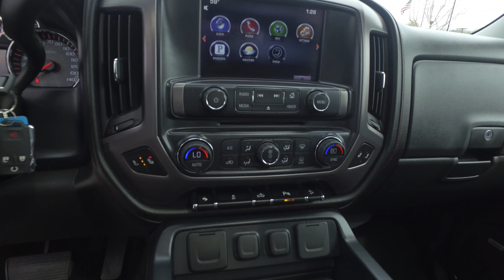U7409 - 2014 GMC Sierra SLT 4x4 - Summit White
2014 GMC Sierra 1500 SLT In Summit White, guaranteed one-owner, clean CARFAX, navigation, moonroof, leather, heated seats, hands free communication, 4X4, OnStar equipped for your safety, and features GMC Intellink infotainment system. 6-Speed Automatic Electronic with Overdrive, 4WD, and Jet Black/Dark Ash w/Leather Appointed Seat Trim. New arrival here at Boyd!

Be the talk of the town when you roll down the street in this charming 2014 GMC Sierra 1500. Having had only one previous owner means that this terrific Sierra 1500 is sure to be a favorite among our more educated buyers.

   Proudly serving: Asheville, Fletcher, Hendersonville, Hickory, Spartanburg, Gastonia, Boone, Charlotte, Johnson City, Knoxville, and all of greater North Carolina, Virginia, and Tennessee.